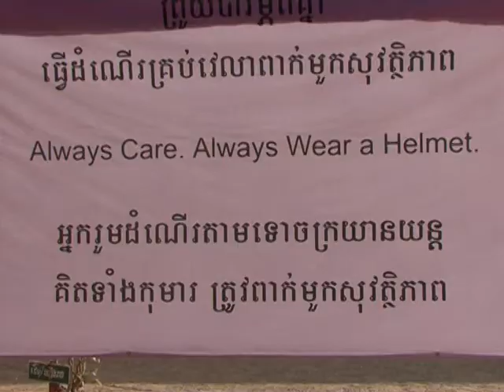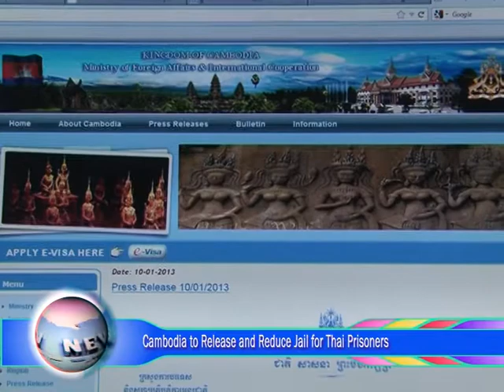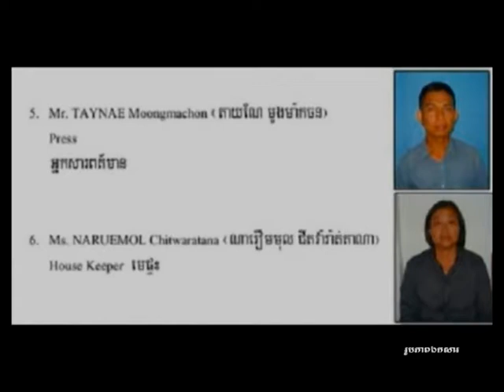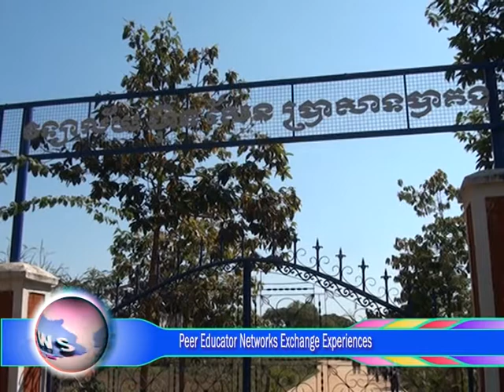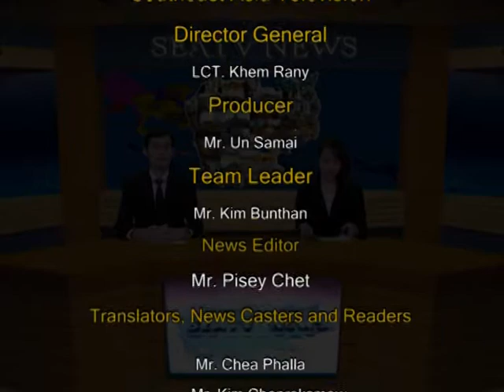SEATV English News14-01-2013-.mpg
SEATV News in English Broadcasted on Monday, Wednesday and Friday at 10 PM.